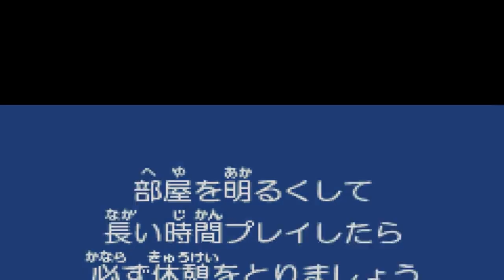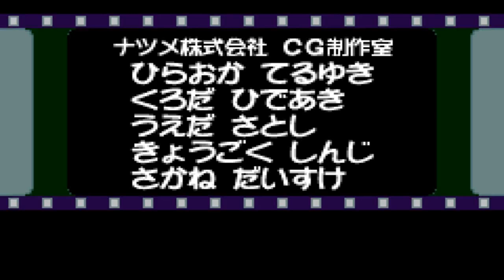Crayon Shin-Chan - Arashi No Yobu Cinema-Land No Daibouken! Gameplay Walkthrough FULL GAME [GB]